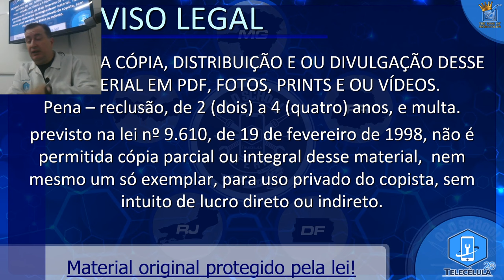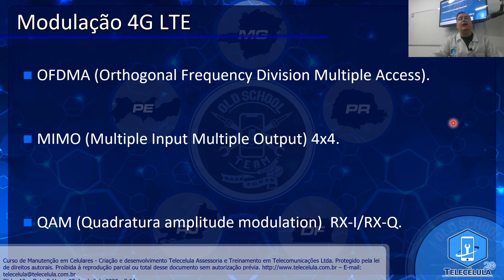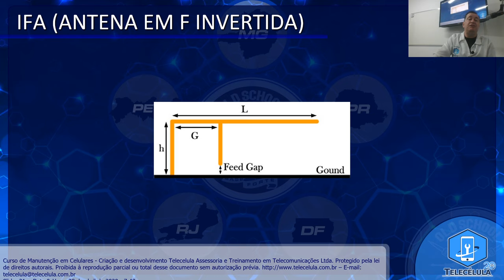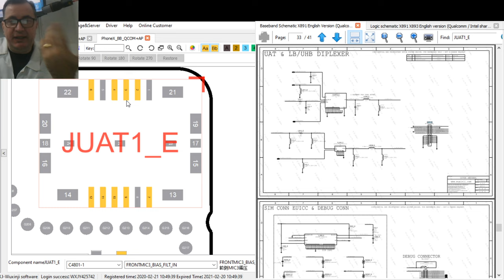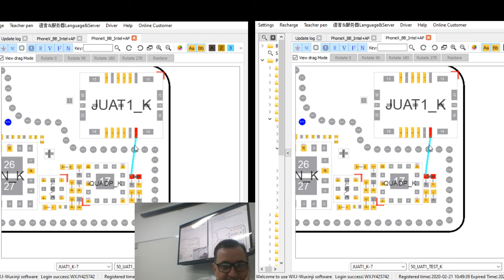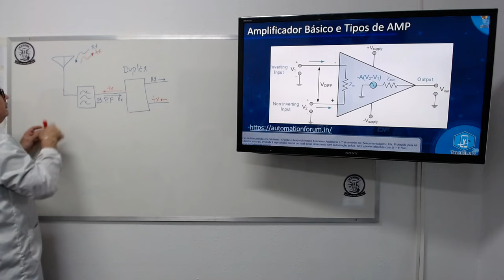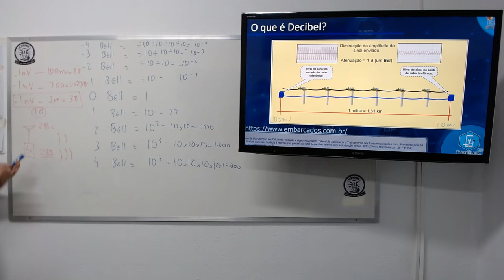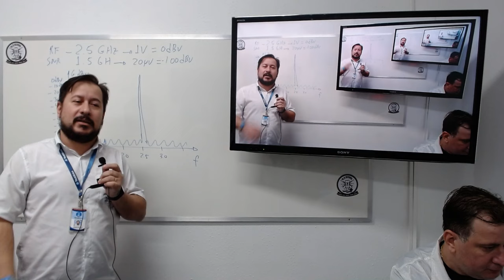Curso LIVE - Mundo RF - Aula #01 - Circuito RX - Treinamento Manutenção Smartphones Free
Parte 1 - Aula de Introdução dessa série Vídeo Aula

Valores e descontos válidos no período de isolamento social devido a pandemia de covid-19!